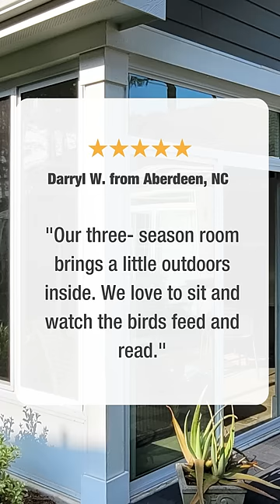Patio Enclosures | Customer Reviews - Discover Why Customers Love Their Sunroom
At Patio Enclosures, our customers tell us that our sunrooms have become their favorite room in the home, but don't take our word for it:

"We couldn't be happier with the decision to enclose our covered patio! This has become our favorite room in our home! Thank you, Patio Enclosures, for a job well done!" - Judy K. from Aubrey, TX

"Patio Enclosures did a great job. They care about the quality of their work. Looks like it was there from the original design and build." - Todd T. from Lancaster, PA